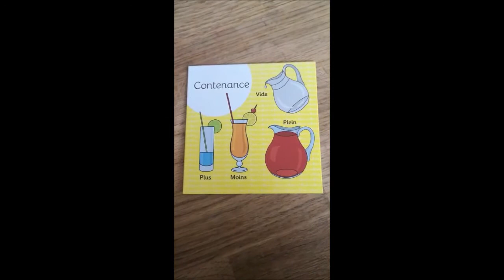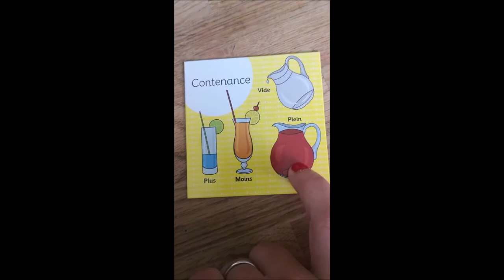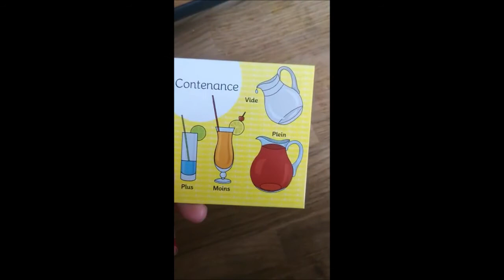Brain box GS 31 contenance